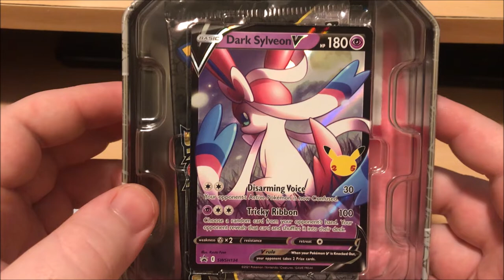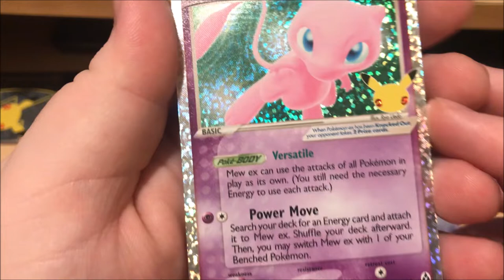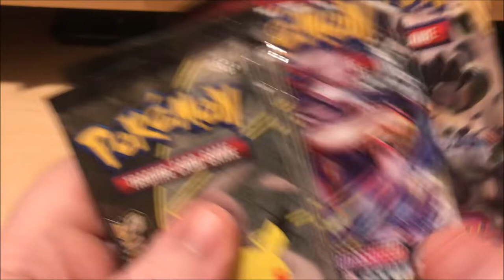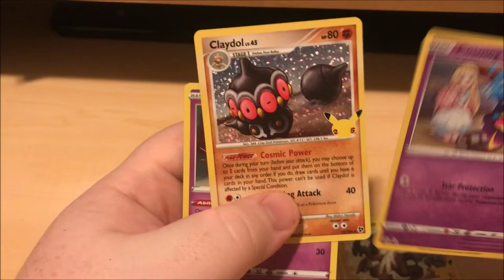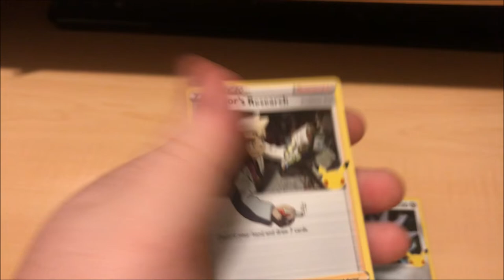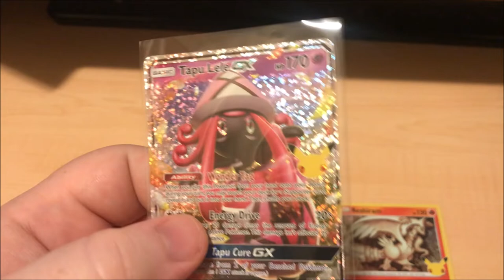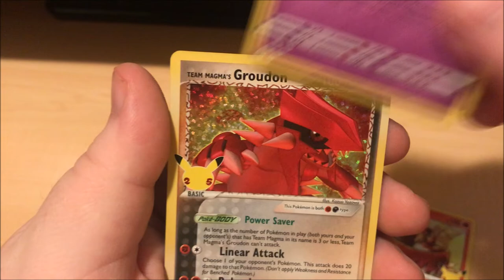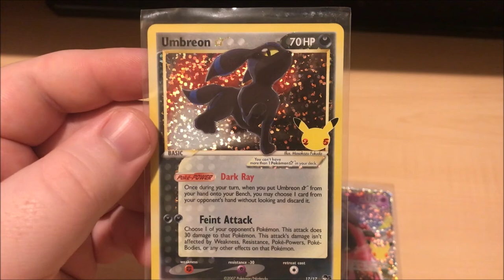First Celebrations Opening was a Success